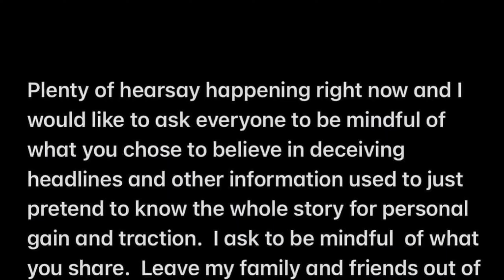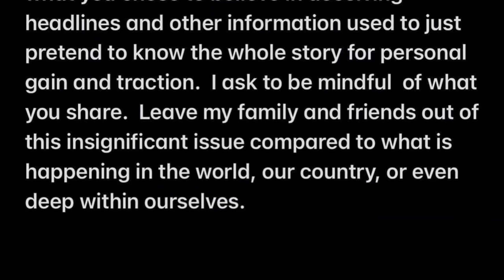VICE GANDA, may alam sa hiwalayan nila KIM CHIU at XIAN LIM?! SHOWTIME HOSTS, TODO COMFORT!!